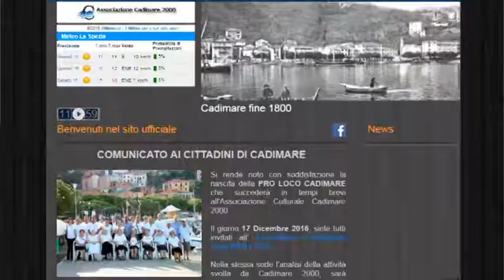Cadimare2000 si trasforma in pro loco 15-12-2016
Si terrà dopodomani al circolo ufficiali dell' aereoporto di Cadimare, l'assemblea straordinaria di liquidazione dell' Associazione Culturale Cadimare 2000  a cui seguirà  nella stessa giornata la costituzione della nuova Proloco del Borgo.